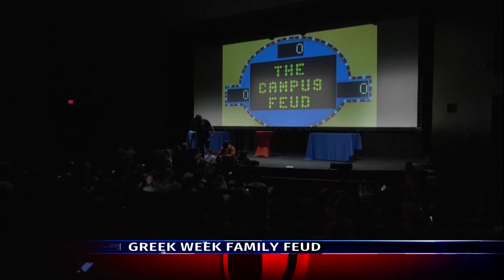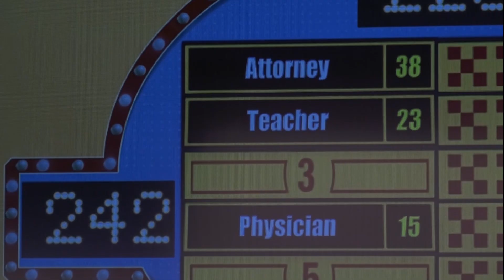Greek Week Family Feud - TROY TrojanVision News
The University Activities Council has brought the legendary game show Family Feud to life on TROY's campus. Wednesday night students competed against each other as part of Greek Week. Jameson Fowler has more.